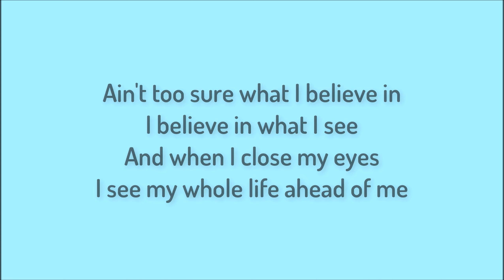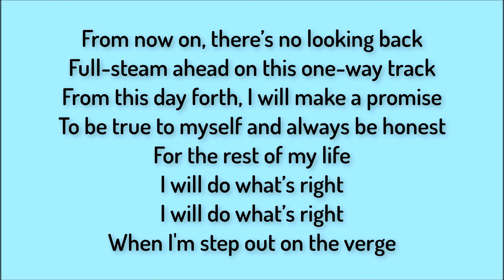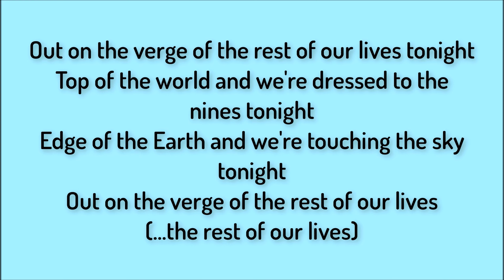Owl City - Verge ft. Aloe Blacc (Official Instrumental + Karaoke Version)